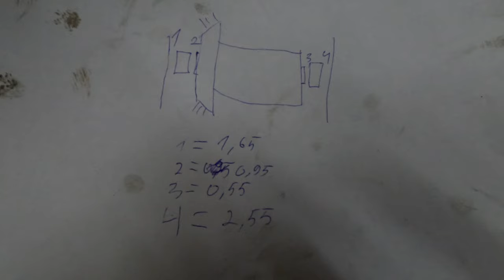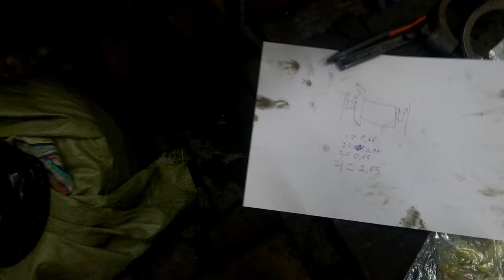Volvo 740 подготовка к зимнему(?) дрифту(?) #3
Кузовные работы, коллектор под Dellorto DHLA 40, покраска дисков.

Кадры из Need for Speed (2015) и Forza Horizon 4